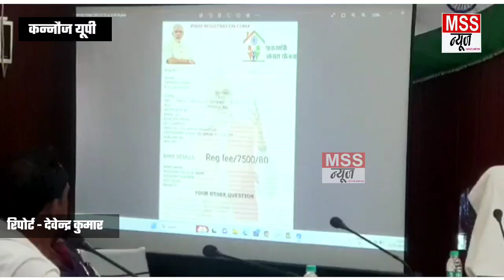प्रधानमंत्री आवास योजना के नाम पर ऐसे होती थी लाखों की ठगी.. - Pradhanmantri Aawas Yojana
MSS न्यूज़

रिपोर्टर- देवेंद्र कुमार

प्रधानमंत्री आवास योजना के नाम पर ऐसे होती थी लाखों की ठगी..

सावधान आप भी ना हो जाए साइबर ठगी के शिकार साइबर ठगी करने वाले 6 शातिर अभियुक्त गिरफ्तार, नगदी सहित 3 मोटरसाइकिलें भारी संख्या में मोबाइल सिम कार्ड दो देसी तमंचे बरामद अभियुक्तों के बैंक में खाते सीज ।

एक तरफ उत्तर प्रदेश सरकार क्राइम को रोकने के लिए अथक प्रयास कर रही है तो वही क्राइम करने वाले लोग कहीं न कहीं किसी न किसी के माध्यम से अपराध करने से नहीं चूकते जहां प्रधानमंत्री आवास योजना के अंतर्गत आवास पंजीकृत कराने के नाम से ₹3500 की डिमांड किए जाते हैं इसके अलावा 275000 रुपए देने के लिए उनसे अलग-अलग किस्तों में हजारों की धनराशि जमा करा ली जाती है जिसके चलते भोले भाले गरीब तबके के लोग आवास के लालच में ठगी के शिकार हो जाते हैं ।ऐसा ही एक मामला जनपद मैनपुरी के थाना भोगांव क्षेत्र मैं देखने को मिला है थाना क्षेत्र के ग्राम मिर्जापुर निवासी बाबूराम पुत्र श्याम बाबू ने थाना भोगांव में रिपोर्ट दर्ज कराते हुए आरोप लगाया था कि आवास के नाम पर अपने आप को बैंक मैनेजर बताते हुए पंजीकरण जीएसटी बीमा के नाम पर के नाम पर अब तक धोखाधड़ी कर ₹59200 प्रधानमंत्री आवास के नाम पर किस्तों में अपने पेटीएम द्वारा जमा करा लिए पुलिस ने इस संबंध में रिपोर्ट दर्ज करते हुए जांच शुरू कर दी जांच उपरांत साइबर क्राइम प्रभारी थाना प्रभारी ने साइबर क्राइम करने वाले गैंग का खुलासा करते हुए  गिरोह का सरगना दीपक पुत्र प्रवेश, अमित पुत्र राजेश निवासी गण गणेशी पुरवा थाना सचेंडी पंकज पुत्र राजू रविंद्र पुत्र अर्जुन सिंह नीरज पुत्र छपरा विकास पुत्र राजपाल सिंह निवासी गढ़ कानपुर देहात को गिरफ्तार कर लिया है । पकड़े गए अभियुक्तों से 4 लाख 83 हजार तीन मोटर साइकिलें 10 मोबाइल 27 सिम कार्ड, दो देसी तमंचा 315 बोर चार जिंदा कारतूस बरामद किए है । इसके अलावा अभियुक्तों के खाते में जमा 1 लाख 35 हजार विभिन्न बैंकों में जमा खातों को सीज किया गया है । वहीं पकड़े गए अभियुक्तों को न्यायालय के सुपुत्र किया गया है जहां से उन्हें जेल भेजा गया है । पूरे मामले की जानकारी देते हुए पुलिस अधीक्षक मैनपुरी विनोद कुमार ने क्या कुछ बताया जरा सुनिए ।

Join & Support MSS NEWS 24X7 News Channel -